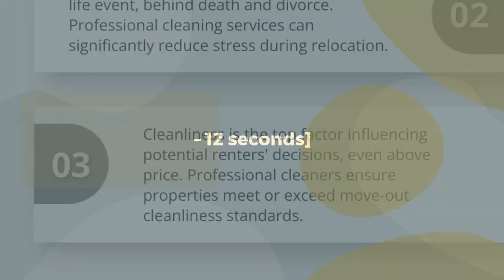Seattle Pre-Move Cleaning: Explained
Moving to a new home in Seattle? Don’t forget about pre-move cleaning!

At Bumble Bee Cleaning Services, we know that Seattle pre-move cleaning is a crucial step in the relocation process. It not only ensures a fresh start in your new space but also helps secure your security deposit and maintain positive relationships with landlords or buyers.

In this post, we’ll explore what pre-move cleaning entails and why professional services can make your move smoother and less stressful.

Why Pre-Move Cleaning Matters
Pre-move cleaning in Seattle is more than just a courtesy-it’s a smart move that can benefit you in multiple ways. Let’s explore why it’s so important.

Boosting Your Chances of a Full Deposit Refund
While a full security deposit refund isn’t guaranteed, pre-move cleaning can significantly increase your chances of getting your deposit back. According to Zillow, 87% of recent renters reported paying a security deposit. By thoroughly cleaning your rental, you’re demonstrating respect for the property and making it easier for landlords to prepare for the next tenant. This can lead to a smoother move-out process and a higher likelihood of receiving your full security deposit.

Creating a Positive Impression
First impressions matter, especially in the real estate world. A clean, well-maintained property speaks volumes about your character as a tenant or seller. It shows that you’ve taken good care of the space, which can lead to positive references from landlords-a valuable asset for future rental applications. For sellers, a spotless home can make a significant difference in attracting potential buyers and potentially increasing the property’s value.

Streamlining Your Move
Pre-move cleaning isn’t just about the space you’re leaving-it’s also about preparing for your new home. By decluttering and cleaning before you pack, you’ll have less to move and unpack at your new place. This can save you time, energy, and potentially money if you’re hiring movers. Plus, you’ll avoid bringing dust, dirt, or unwanted items from your old home to your new one.